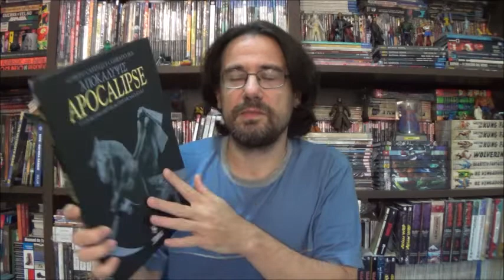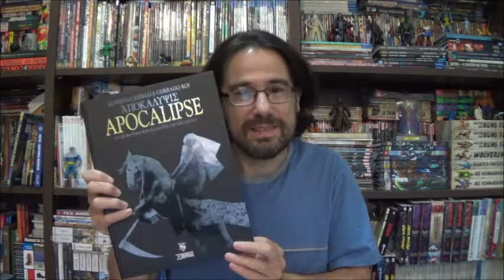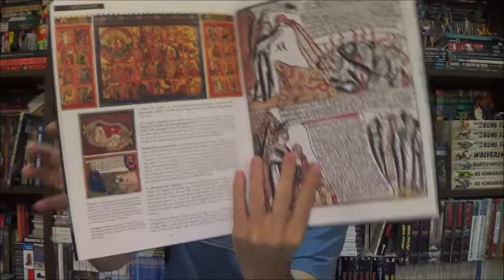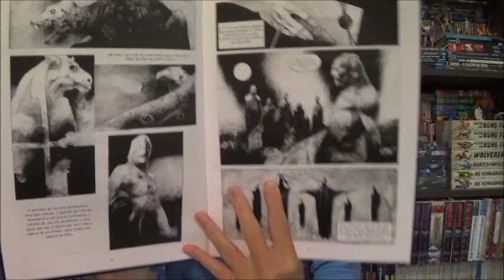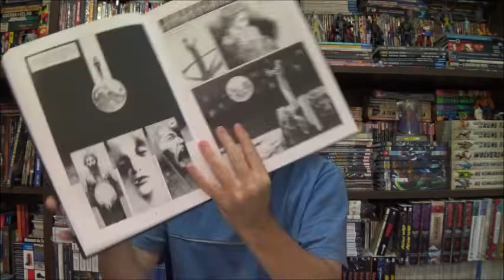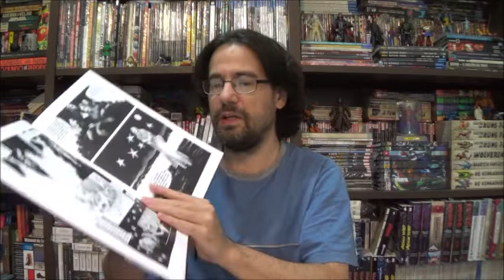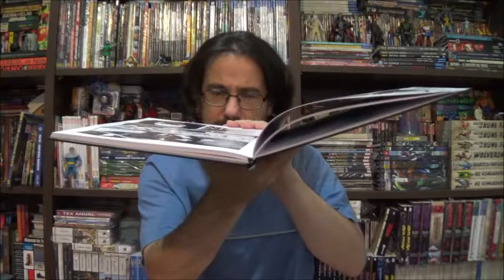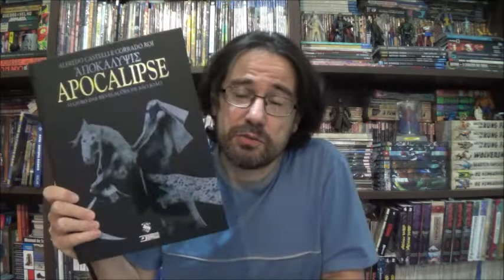Chapéu do Presto Especial - Apocalipse de Alfredo Castelli e Corrado Roi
Bem-vindos a mais um Chapéu do Presto Especial, no episódio de hoje vamos conhecer o Apocalipse de Alfredo Castelli e Corrado Roi.

Campinas - SP
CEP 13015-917